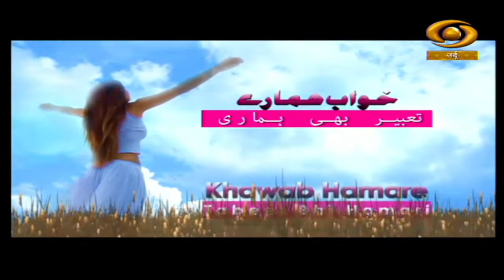Khawab Hamare Taaber Bhi Hamari